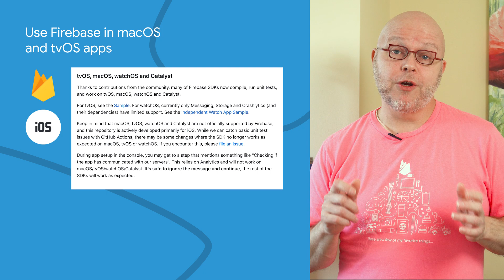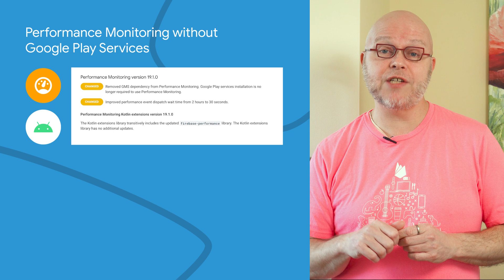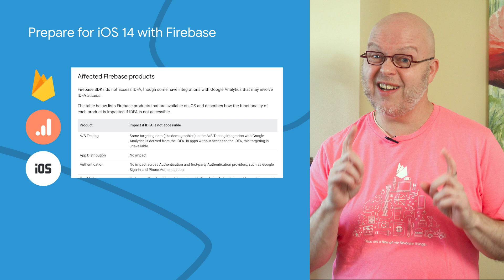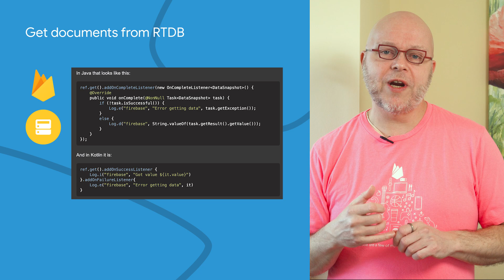Feb 2021: iOS, Games, Cloud Functions, and much more!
Welcome to the February 2021 edition of Firebase Release Notes with Frank van Puffelen. In this video, Puf discusses using Firebase in macOS and tvOS apps, Performance monitoring on devices without Google Play Services, Cloud Firestore for Games, and much more!

Chapters:
0:00 - Use Firebase in macOS and tvOS apps
0:37 - Performance Monitoring without Google Play Services
1:12 - Faster Cloud Functions deploys
1:45 - Prepare for iOS 14 with Firebase
2:28 - Cloud Firestore for Games is now in beta
3:08 - Get documents from RTDB